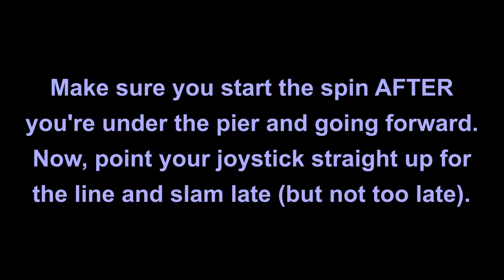Pier Slide Skip Tutorial (Battle for Bikini Bottom)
This trick saves 7 seconds from going all away around the slide from the pier tower. A fairly high SBA generation rate is needed to pull this off.